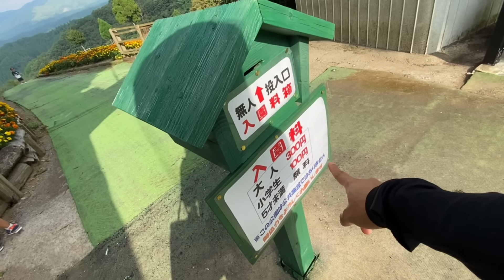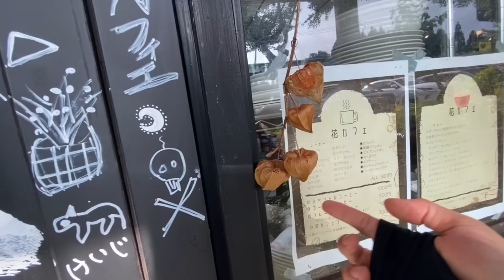HARUS NAIK GUNUNG ‼️MAU KASIH MAKAN KAMBING DIJEPANG